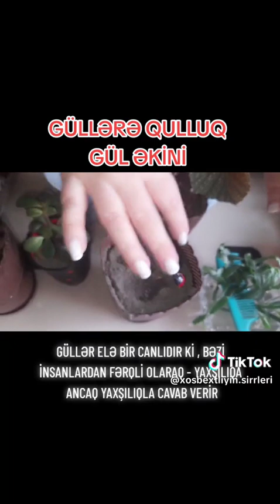GÜLLƏRƏ QULLUQ 👍 GÜL ƏKİNİ 🌱 GÜLLƏRİMİ SEVİRƏM ❤